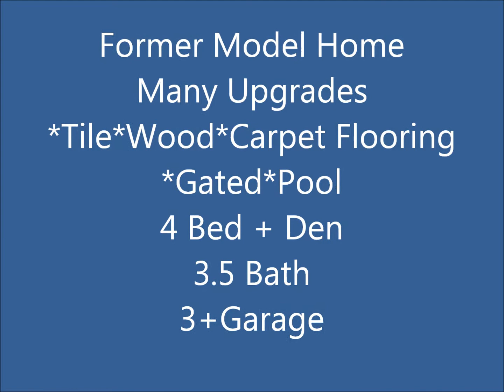Home For Sale! 10806 Tradition Loop, Tampa, FL 33618, 3050 sqft, $419,900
Short Sale. Custom build former model home. Beautiful Kitchen with Island with stainless steel appliances, granite countertops. Great room with pool view. 4 Bedrooms + Den. 3+ Garage + extra large laundry room. 3.5 Bathroom with an extra large Master Bath Master bath has oversized shower and sep. powder room. Master bedroom has door to pool and must seen walk in closet with $ 14 K in custom made cabinets. Only 12 homes in this gated community close to Dale Mabry in desired Carrollwood. Close to shopping and schools. Approved short sale. Owner will consider to sell some of the beautiful furniture and washer/dryer. Home is move in ready. Low HOA fee, No CDD fee. Brick fence in backyard and sides are fenced as well. Pool has a safety fence and pool enclosure. Pool needs new pump and a few paver need to be repaved. Sold "AS IS". Monthly interior and exterior has taken place up to date as well as yearly termite control. Immaculate, must seen, won't last. Bring all offers. Seller is very motivated. Yard furniture not included but seller is willing to consider to sell it.

•Neighborhood: Enclave of Carrollwood
•Type: Single Family Residential for Sale
•Floors: Single Story
•Parking/Garage: 3+
•Bedrooms: 4
•Baths: 3
•Half Baths: 1
•Square Feet: 3050
•Year Built: 2004